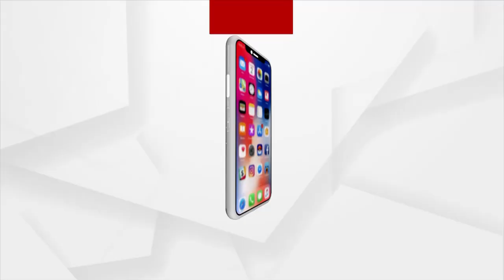Bikram Keshari Arukha elected unopposed as Speaker of Odisha Assembly